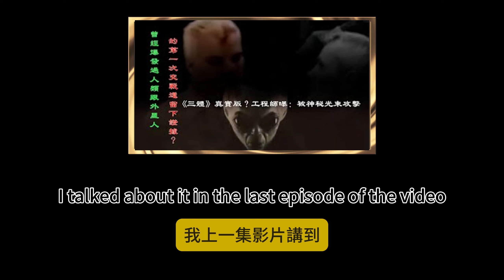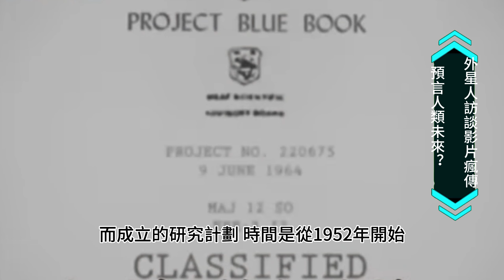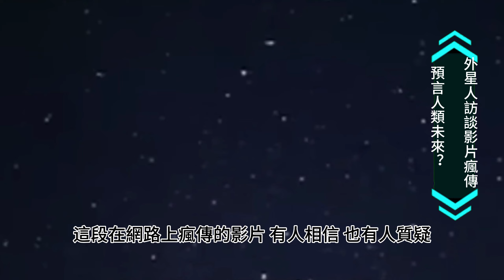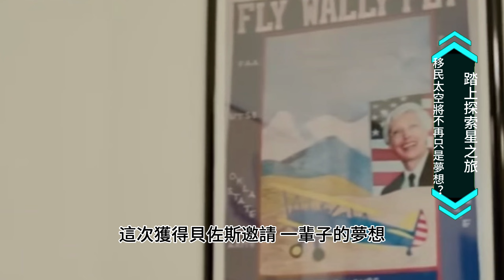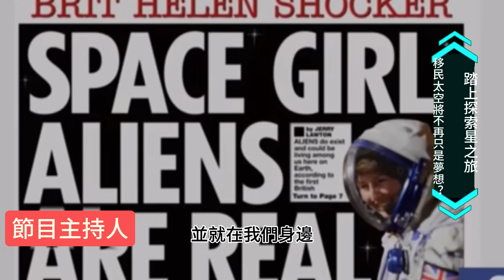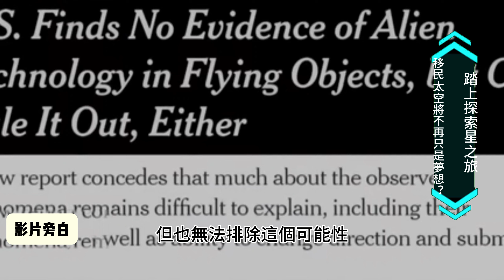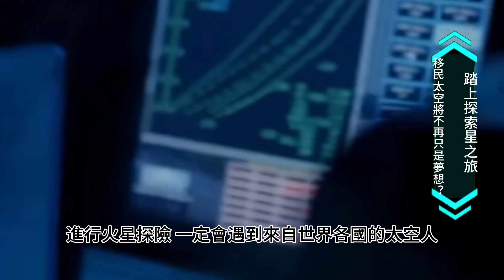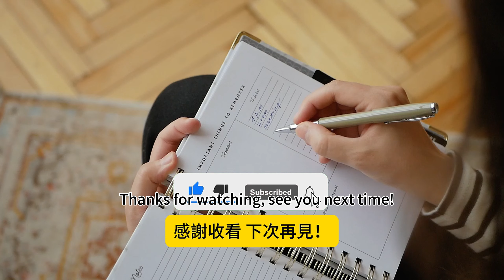瘋傳從未來人類訪談影片？預言人類未來命運和戰爭 核戰 疾病 回來保護人類阻止使用核武尋找歷史核戰罪人！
圖片來自NSAA、pexels、MotionElements Logo、Google 當然，我理解你的需求。讓我為你製作一個適合【神秘文怪事】探索世界神秘奇蹟 | Bizarre Wonders: Journey into the Unknown一部很少很少知道的〔神秘文怪事〕科幻和顛覆所有人的想像，未訂閱朋友近期期待希望大家幫我按下訂閱感謝大家可以直至不斷更新影片在感謝大家。頻道